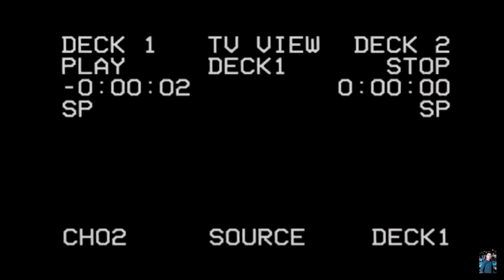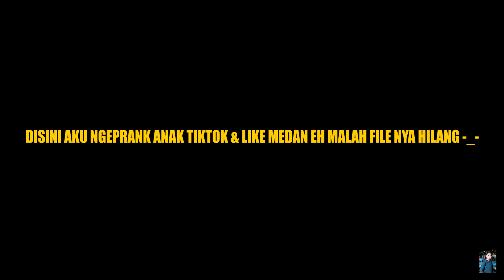NGEBANTING MINUMAN SI PENJUALAN DI DEPAN ORANG BANYAK - EKSPERIMEN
Channel :  Chill Out Records - No Copyright

Channel :  BreakingCopyright - Musik Tanpa Hak CiptaMusicmusic